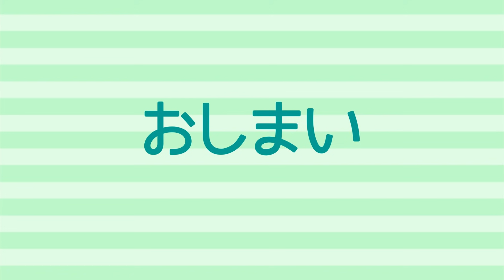赤ちゃん・幼児向けアニメ＃５★いないいないばぁっ・のりもの・どうぶつ【13分連続】★animation for kids & baby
「いないいないばあ」や「のりもの」「どうぶつ」など赤ちゃん・幼児向けのアニメを集めた約13分の動画です。